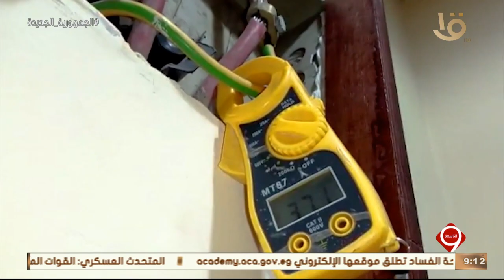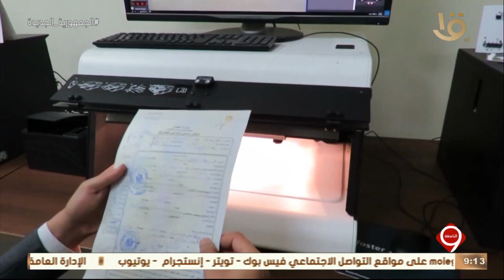نشرة التاسعة | الداخلية تواصل جهودها لمواجهة الجريمة على مستوى الجمهورية